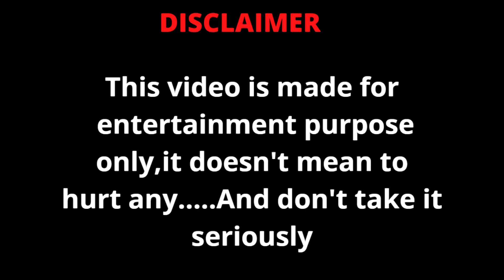Murder Bali Gadi Hai Ye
कृपया करके किसी अंजान गाड़ी में सफ़र ना करे और पब्लिक गाड़ी या सरकारी बस में ही सफ़र करे  धन्यबाद | ये विडियो केबल मनोरंजन के लिए है हमारा मकसद किसी की भाबनाओ को ठेस पहुचाने का नही है |